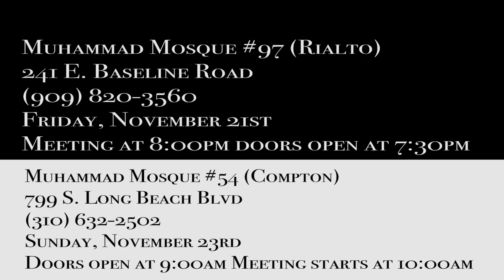Brother Abel visits the west coast!